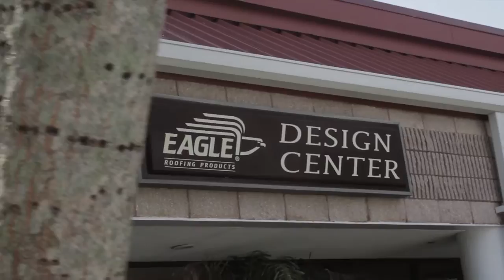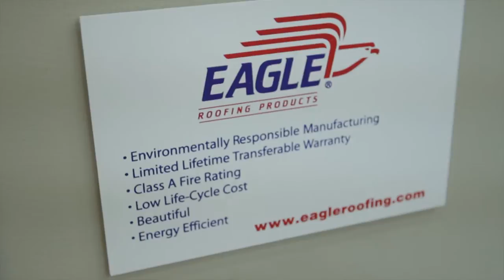Eagle Roofing Products - Our Design Centers